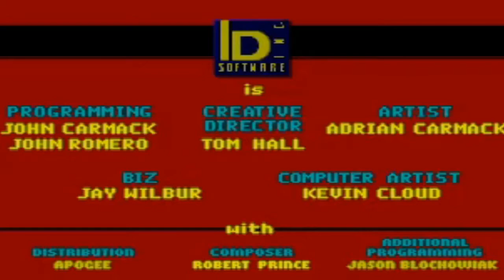Wolfenstein 3D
Wolfenstein 3D is a first-person shooter video game developed by id Software and published by Apogee Software and FormGen. Originally released on May 5, 1992 for DOS, it was inspired by the 1981 Muse Software video game Castle Wolfenstein, and is the third installment in the Wolfenstein series. In Wolfenstein 3D, the player assumes the role of Allied spy William "B.J." Blazkowicz during World War II as he escapes from the Nazi German prison Castle Wolfenstein and carries out a series of crucial missions against the Nazis. The player traverses each of the game's levels to find an elevator to the next level or kill a final boss, fighting Nazi soldiers, dogs, and other enemies with knives and a variety of guns.

Wolfenstein 3D was the second major release by id Software, after the Commander Keen series of episodes. In mid-1991, programmer John Carmack experimented with making a fast 3D game engine by restricting the gameplay and viewpoint to a single plane, producing Hovertank 3D and Catacomb 3-D as prototypes. After a design session prompted the company to shift from the family-friendly Keen to a more violent theme, programmer John Romero suggested remaking the 1981 stealth shooter Castle Wolfenstein as a fast-paced action game. He and designer Tom Hall designed the game, built on Carmack's engine, to be fast and violent, unlike other computer games on the market at the time. Wolfenstein 3D features artwork by Adrian Carmack and sound effects and music by Bobby Prince. The game was released through Apogee in two sets of three episodes under the shareware model, in which the first episode is released for free to drive interest in paying for the rest. An additional episode, Spear of Destiny, was released as a stand-alone retail title through FormGen.

Wolfenstein 3D was a critical and commercial success and widely considered to be one of the greatest video games ever made. Garnering numerous awards and selling over 200,000 copies by the end of 1993. It has been termed the "grandfather of 3D shooters", and is widely regarded as having helped popularize the first-person shooter genre and establishing the standard of fast-paced action and technical prowess for many subsequent games in the genre, as well as showcasing the viability of the shareware publishing model at the time. FormGen developed an additional two episodes for the game, while Apogee released a pack of over 800 fan-created levels. Id Software never returned to the series, but did license the engine to numerous other titles before releasing the source code for free in 1995, and multiple other games in the Wolfenstein series have been developed by other companies since